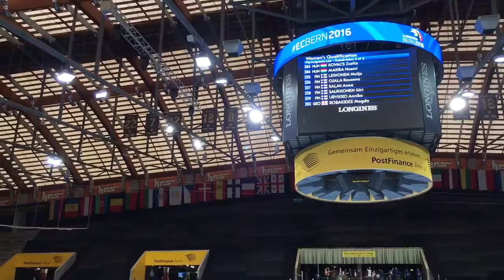スイス発 スイス特有 体操ウォームアップ終了の伝え方〜ヨーデル【スイス情報.com】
スイス・ベルンで体操ヨーロッパ選手権開催中！
スイス流のウォームアップ終了のお知らせは、「ヨーデル」！